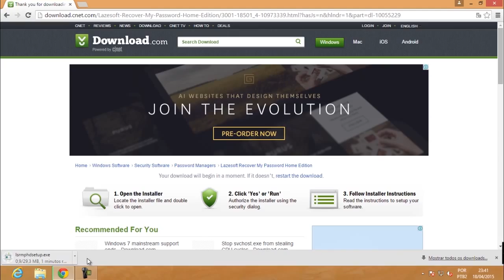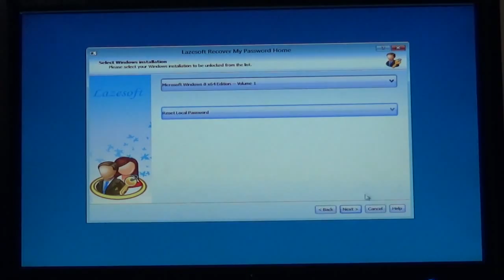Como apagar a senha do Windows 7/8/Vista/XP (leia a descrição)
Em menos de 5 minutos você pode apagar a senha de qualquer administrador com um pen drive de boot.

Você só precisa de:
-1 CD/DVD virgem ou Pen drive com 256MB ou mais.

Obs.: Não tenho nenhum vínculo com o site, mas cito pois é uma boa referência.

Tags extras: apagar senha do windows, apagar senha do administrador, remover senha de usuário, remover senha do windows 7